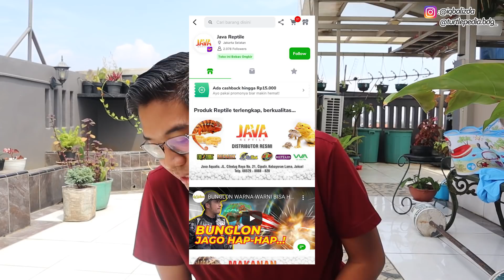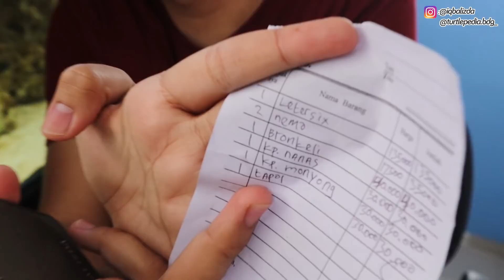HUNTING HEWAN LAUT PILIHAN OJEK ONLINE! AKU KASIH UANG RP 300.000 TERSERAH OJOL MAU BELI HEWAN APA!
JAVA REPTILE OFFICIAL

Info product dan review di youtube :
@java aquatics indo

 kalian yang mau BELI KURA-KURA DAN REPTIL bisa banget klik link dibawah yaa
Atau WA : 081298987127 (Nomor Admin Turtlepedia)